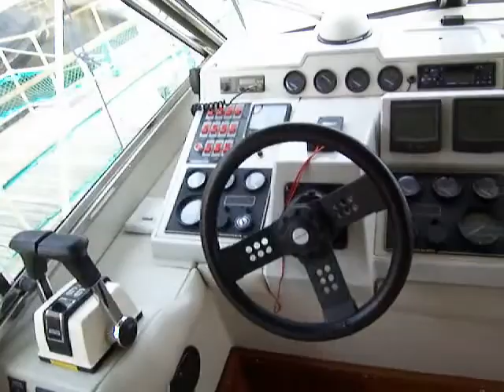Fairline 40 for sale - YACHTS.CO International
Unit 1
Fishmarket Quay
Swansea Marina
SA11UP
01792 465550